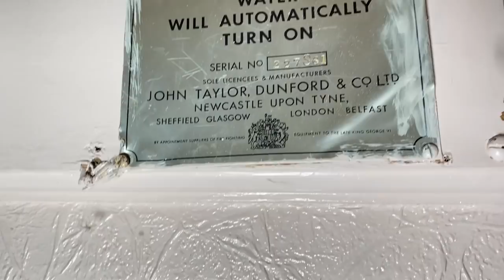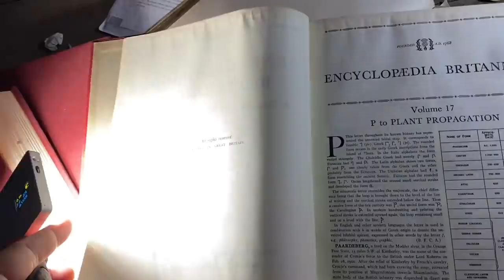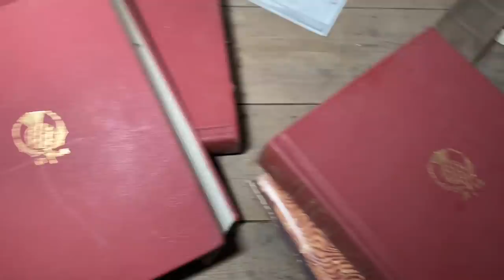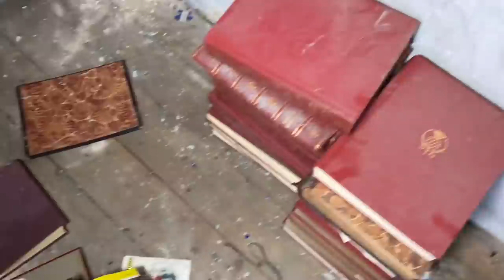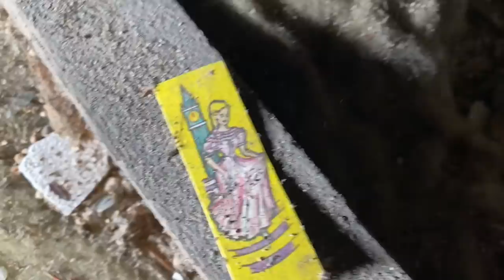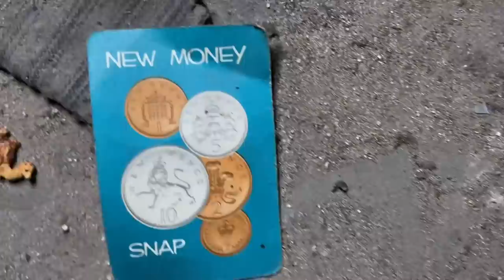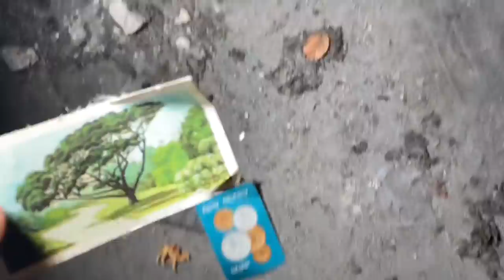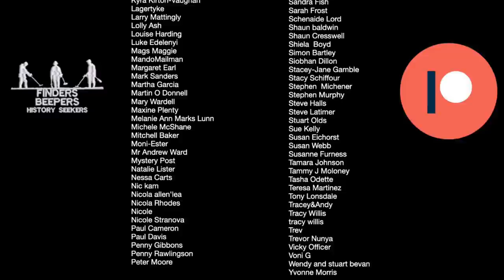This creepy ABANDONED house was home to monsters of the worst kind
This amazing abandoned house started it’s life owned by a wealthy steel merchant but was taken over by the local authority as a children home! From the 60- 90s many cases hidden abuse happened within its four walls only to come to light years later!
Come with Matt and Andy as they explore with one of the homes previous residents

Findersbeepers